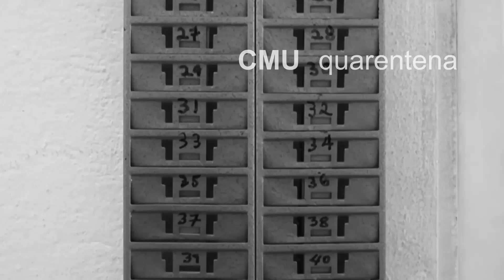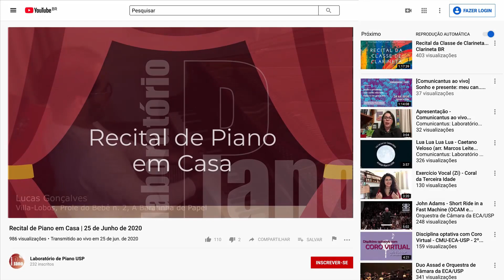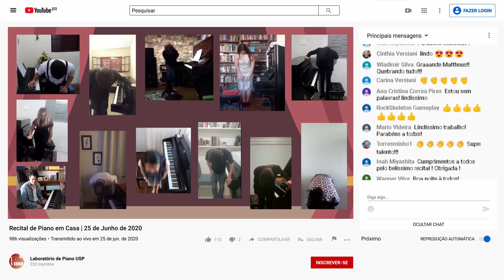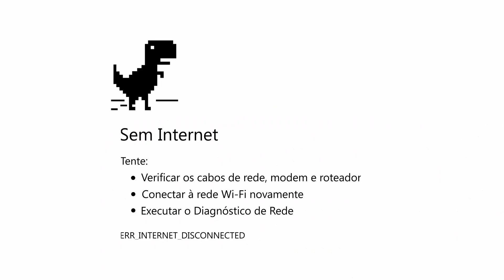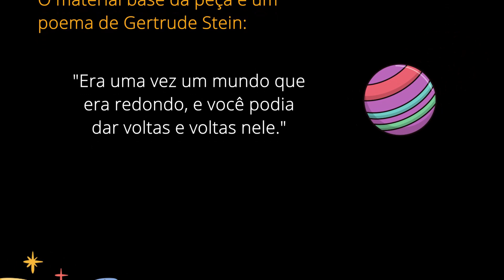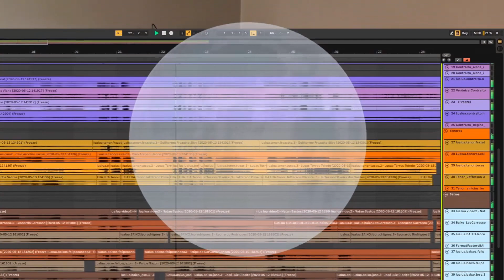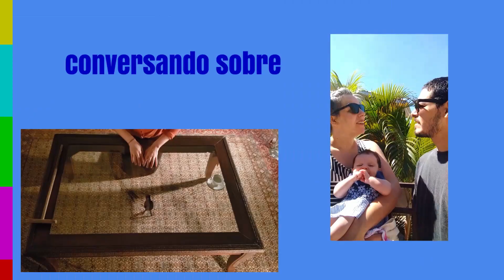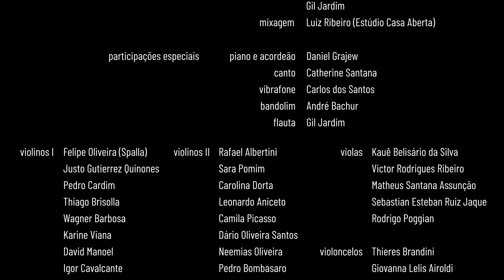Atividades do Departamento de Música durante a quarentena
Em razão da quarentena imposta pela pandemia de covid-19, as atividades acadêmicas e artísticas antes realizadas presencialmente tiveram que ser adaptadas para novos formatos. Neste vídeo, o Departamento de Música apresenta um panorama de tudo que foi realizado nesse semestre atípico e desafiador.